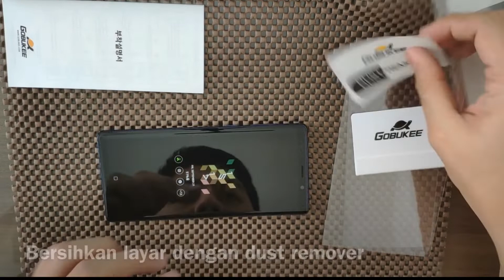Tutorial Pemasangan Gobukee TPU Galaxy Note 9 dengan Peel-Off Layer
*Kami anjurkan tonton video tutorial terlebih dahulu sebelum memasang

Gobukee G-Film adalah solusi terbaik screen protector untuk smartphone yang memiliki layar edge seperti Galaxy Note9, S9+, S9, Note 8, S8+, S8

produk ini merupakan versi premium dan kualitas yang lebih baik dari CNF Mobilnjoy yang sudah laku keras untuk Galaxy S7 edge terdahulu

Pemasangannya pun sangat mudah, dengan instalasi Peel-Off Layer siapapun bisa memasang screen protector ini dengan baik, didukung oleh fitur anti static yang membantu agar debu tidak mudah menempel pada saat pemasangan

Fitur-fitur unggulan:
- Edge Coverage: screen protector menempel dengan baik sampai ke ujung layar edge tidak seperti anti gores plastik biasa yang hanya menutup permukaan ratanya saja
- Anti Static: Debu dan kotoran tidak akan mudah menempel pada permukaan dalam screen protector
- Self Healing: Goresan halus pada permukaan akan hilang dengan sendirinya
- Anti-Shock: Membantu menahan benturan pada layar
- Natural Fit: Sangat bening dan terlihat seperti tidak memakai screen protector
- Oleophobic Coating: lapisan yang mencegah minyak dan sidik jari menempel di layar dan permukaan jadi licin untuk disentuh
- Sensitive Touch: tidak mengurangi sensitivitas layar sama sekali, sedangkan Tempered Glass untuk layar edge pasti mengurangi sensitivitas layar

Dapatkan produk Gobukee yang original dan bergaransi resmi hanya di importir resminya di

*untuk Tutorial Pemasangan Gobukee TPU Galaxy S9+, S9, Note8, S8+, dan S8 menggunakan SEA Liner dapat dilihat di